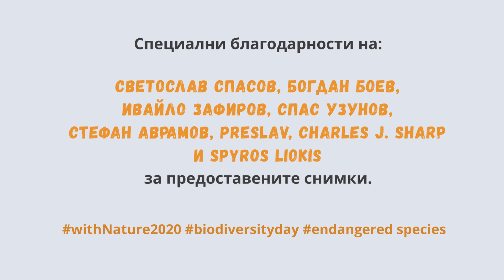Burgas, Bulgaria - Dalmatian Pelican (in Bulgarian)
This film was created for us by the Bulgarian Biodiversity Foundation.

It talks about the Dalmatian Pelican, and what's being done to help the species.  If you don't understand Bulgarian, you won't get much out of it but there are some lovely pictures of the bird further on in the film.

To find out more about the Dalmatian Pelican in Bulgaria in English
And you can try these organisations too: Birdlife International (birdlife.org), RSPB (rspb.org.uk), Euronatur (euronatur.org), Rewilding Europe (rewildingeurope.com).